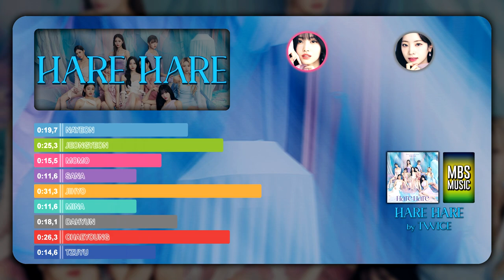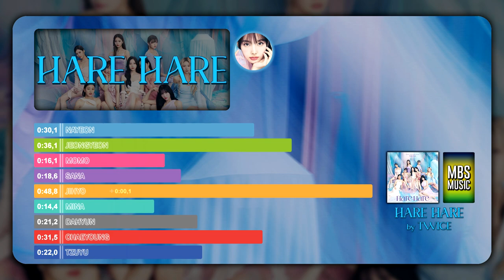TWICE (トゥワイス) - Hare Hare ~ Line Distribution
*ignore it*
twice hare hare
twice hare haret line distritbution